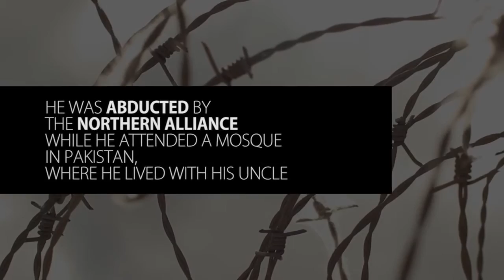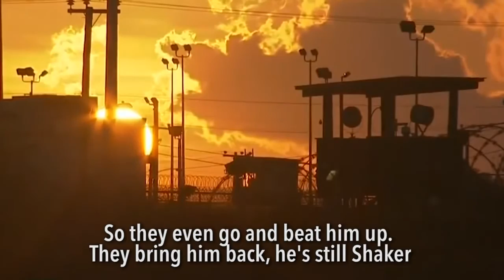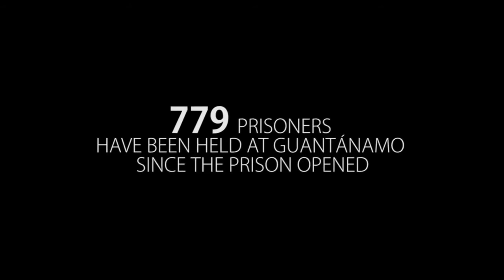Inside Guantanamo: Mohammed El Gharani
On the 14th anniversary of the US military prison, a former prisoner Mohammed El Gharani reflects on his time spent there and how another detainee, Shaker Aamer, kept his hope alive.